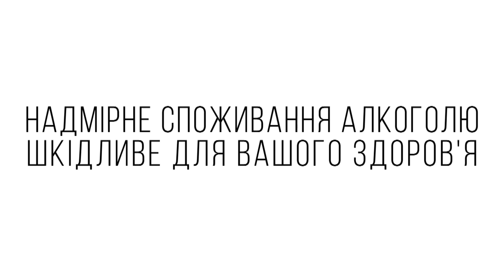JD Make It Count Ukraine